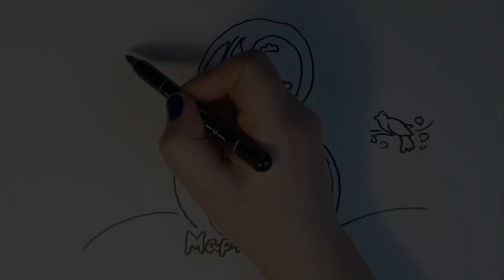Рисунок на 8 марта. Что нарисовать на 8 марта.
Как нарисовать РИСУНОК НА 8 МАРТА